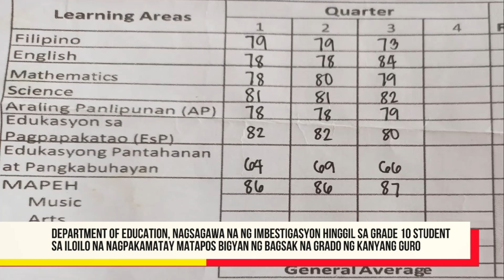DepEd, nagsagawa na ng imbestigasyon hinggil sa Grade 10 student sa Iloilo na nagpakamatay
DepEd, nagsagawa na ng imbestigasyon hinggil sa Grade 10 student sa Iloilo na nagpakamatay matapos bigyan ng bagsak na grado ng kanyang guro